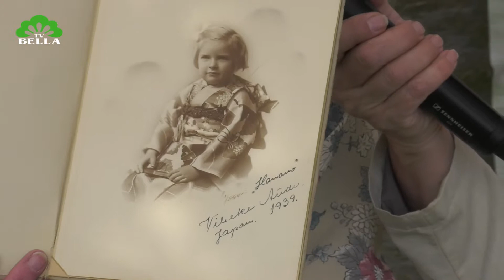Sakura på en anden måde Dansker i Japan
Laura Kamis Wrang, studievært  og gæst: Vibeke Aude